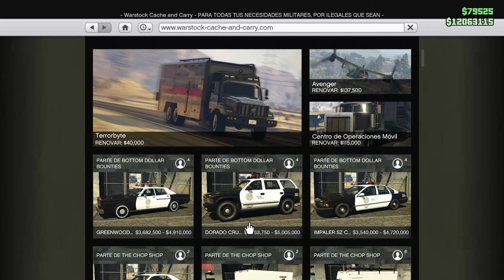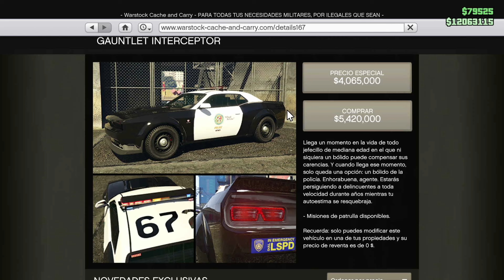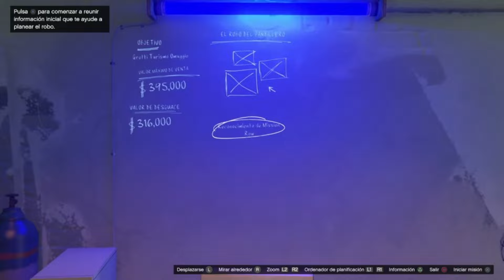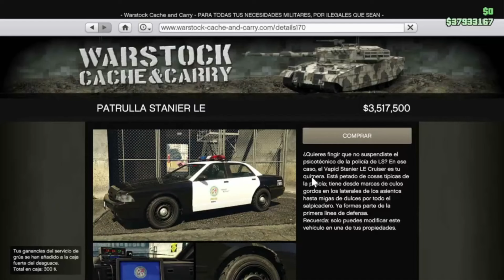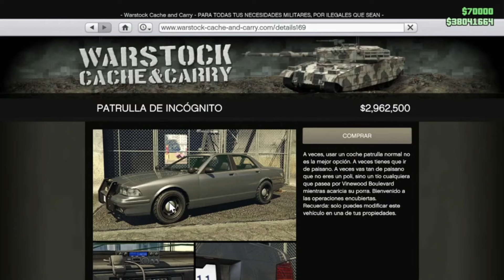🔥Como DESBLOQUEAR las PATRULLAS de POLICIA en GTA 5 ONLINE 20024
Como DESBLOQUEAR TODOS los PRECIOS ESPECIALES de los VEHÍCULOS POLICIALES GTA 5 ONLINE 20024
como desbloquear las patrullas en gta 5
precios especiales de coches de policia gta 5 online como comprar coches de policias gta 5 online dlc policias nuevo dlc policias. Este nuevo dlc gta 5 online en este video te enseño a como desbloquear los carros autos de policia en gta 5 online
En este video te explico como comprar los nuevos coches de policia de gta 5 online vehiculos de policía de gta 5 online auronplay se retira de twitch
como desbloquear los autos de policia en gta 5
como desbloquear los carros de policia en gta 5
como desbloquear las patrullas en gta 5 online
gta 5 coche de policia tuneado
como comprar un coche de policia en gta 5